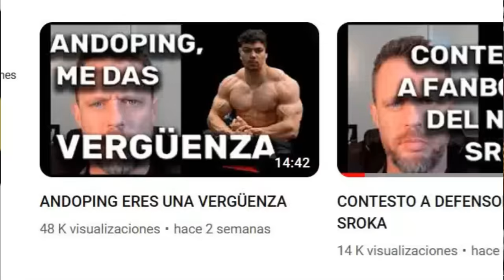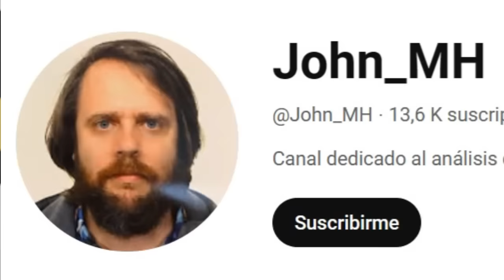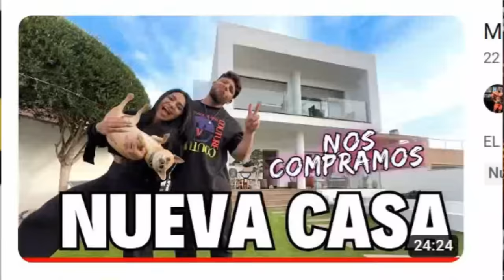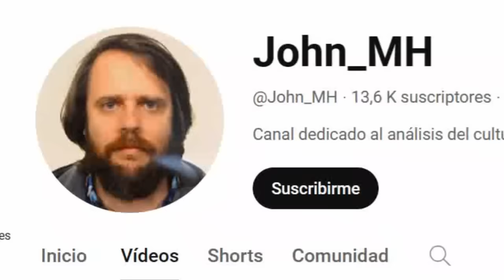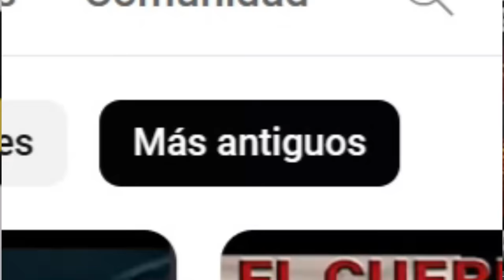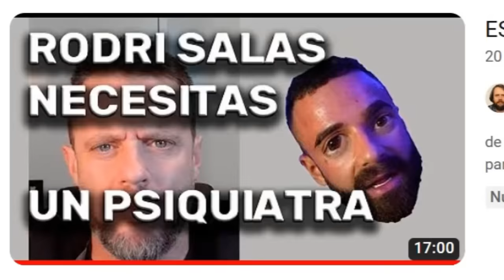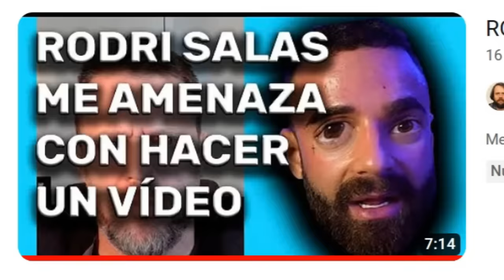JOHN MH el NUEVO AZOTE de la COMUNIDAD FITNESS + TARRAKO CIERRA la GUARIDA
En esta misa hablamos de John MH, el nuevo azote de la comunidad fitness con víctimas como Antoniomas, sroka, Andoni, Pradells, Llados y Rodri Salas.

También hablamos de la nueva casa de Kim Ángel y del cierre de la guarida de strongman tarrako

-mens physique
-classic physique
-212
- open

-Bikini fitness
-wellness
-Women’s Physique
-culturismo